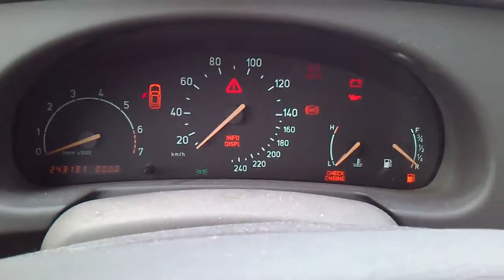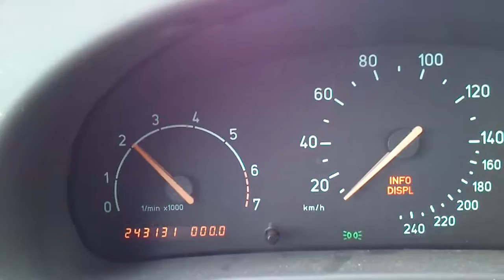Saab 9-3 with many problems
Didn't pass the inspection for different reasons. Exhaust leak, defective steering..hazard lights could switch on any moment x)